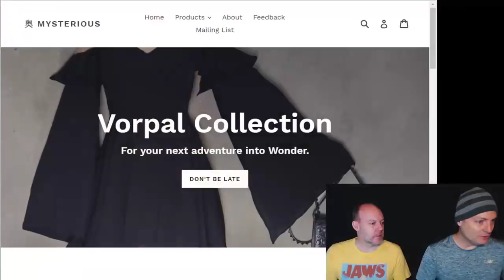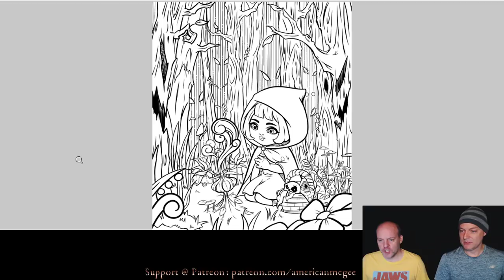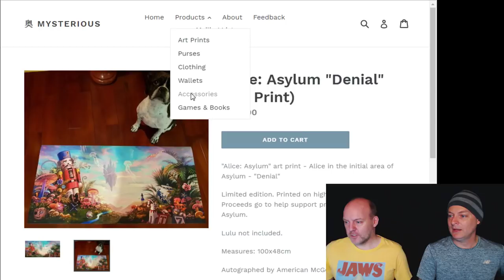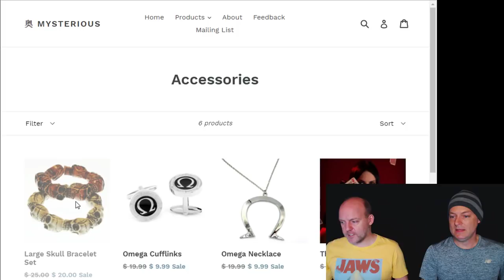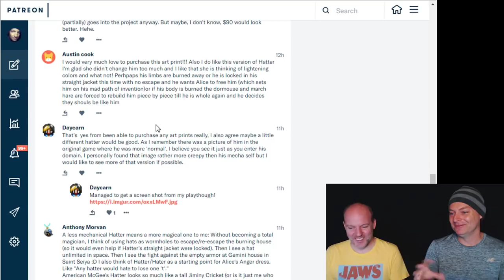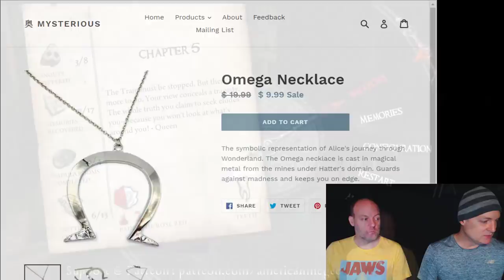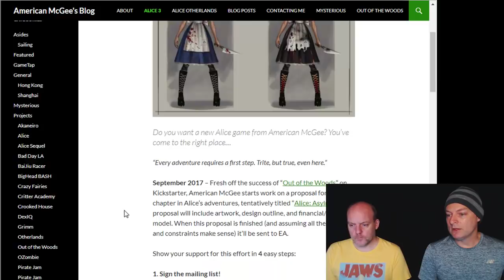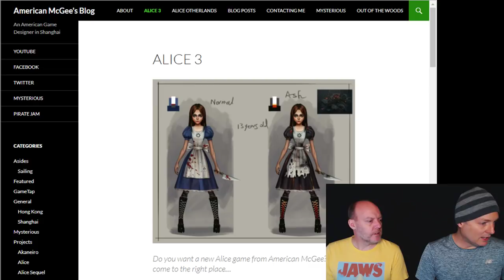Alice: Mad Hatterness Returns - Asylum Progress - Out of the Woods Update - And PIRATES, ARG!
American and Martin use a NEW CONTROLLER to continue their maddening progress through Alice: Madness Returns while talking about Alice: Asylum, celebrating about ALL THE ART being done for Out of the Woods, and getting arg'y about Pirate Jam 2018. We'll also give away skull bracelets and a mystery prize!

Want more twisted fairy tales?

Where's the Alice sequel? New Alice? Sign up and show support!

American McGee official products? Maybe a Vorpal Wallet?!

Want to directly support American's work and get Early Access to pre-production on "Alice: Asylum?"